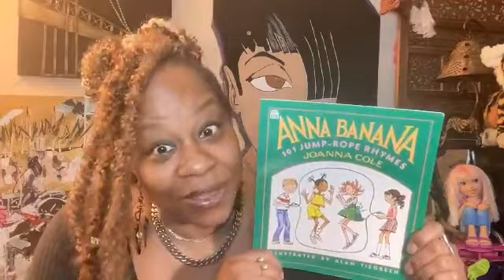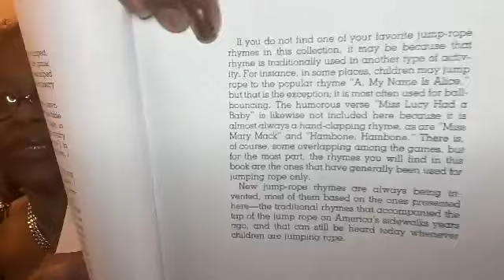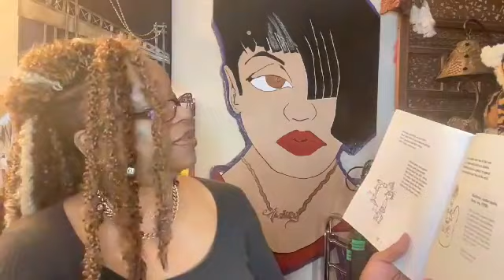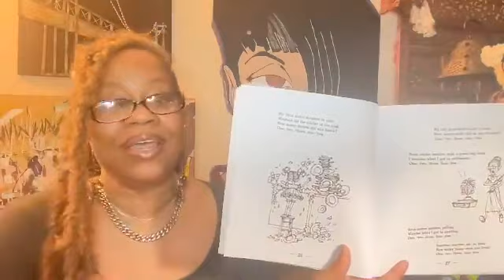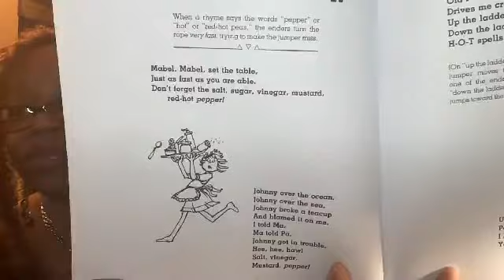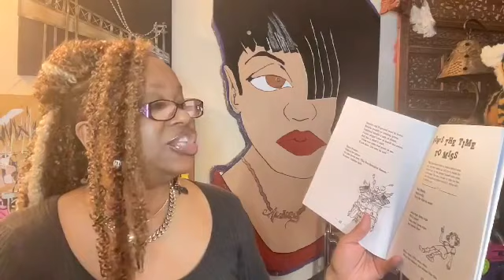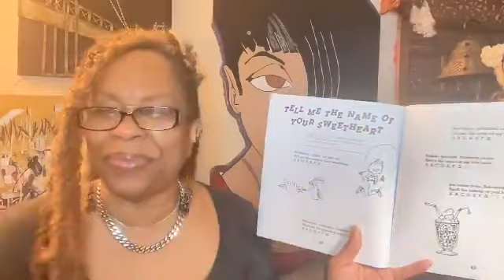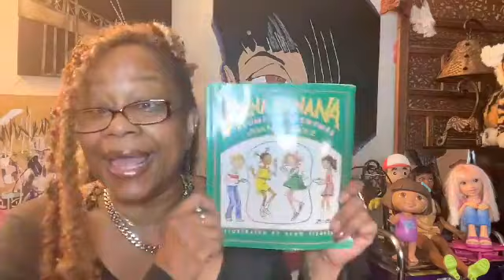Book Title: Anna Banana, 101 Jump-Rope Rhymes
Audrey Reads

Written by Joanna Cole, Illustrated by Alan Tiegreen